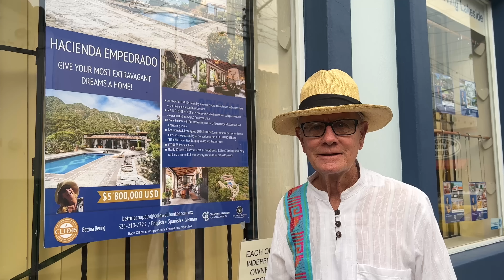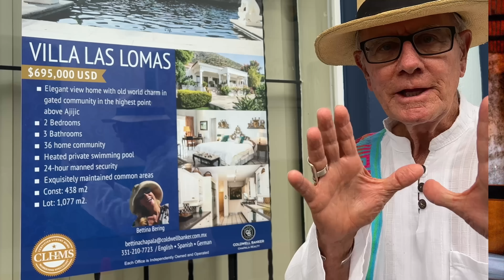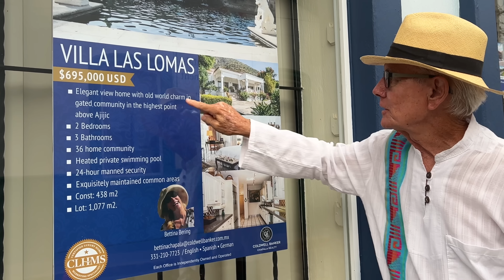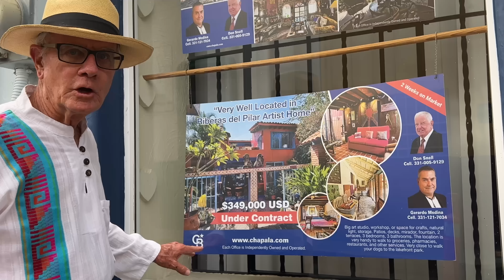Ajijic Mexico Housing Out Of Control. Is my retirement dream ruined?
* Private 50 minute phone Consultation.
Cost $76 but now for a limited time I can offer it to you for half price $38

If you would like to see a rental or a property or a Home for sale and you would like to see what it looks like inside and out. You will be able to see things that you cannot see from photographs.

If you are visiting Ajijic Lake Chapala Book a one hour Private consultation.
We can answer all your questions and SAVE you Money.  SHOULD you rent or buying a home, SAFEST areas to live, ACTUAL Cost Of Living, And Many more.